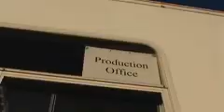Hot Fuzz Video Blog #11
Fete day.